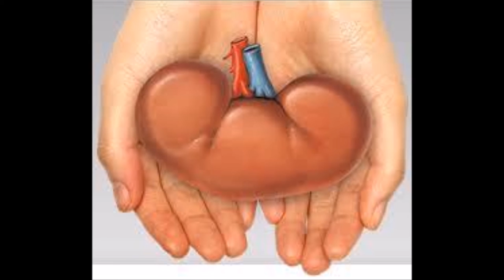Deep inside of me